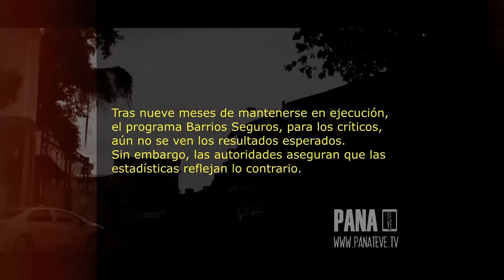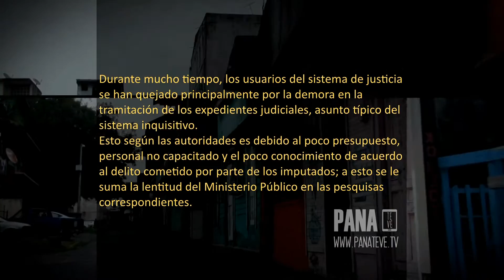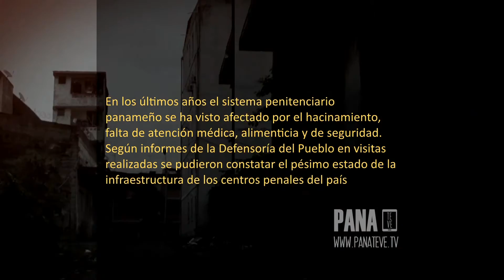Maria Elvira Presenta- Sistema Penitenciario, Mora Judicial y Pandilleros en Panamá